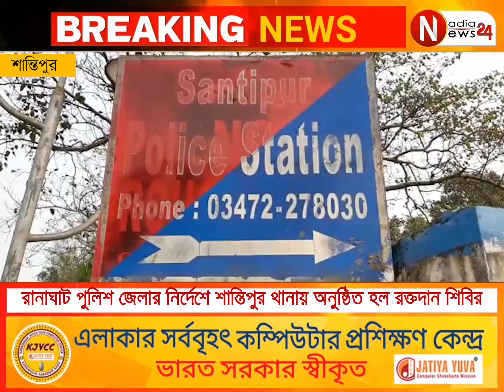রানাঘাট পুলিশ জেলার নির্দেশে শান্তিপুর থানায় অনুষ্ঠিত হল রক্তদান শিবির